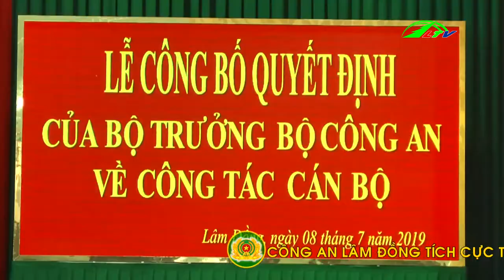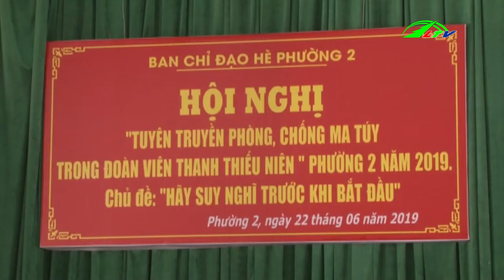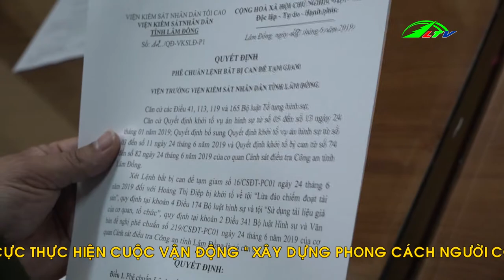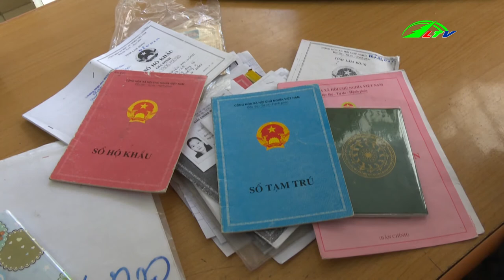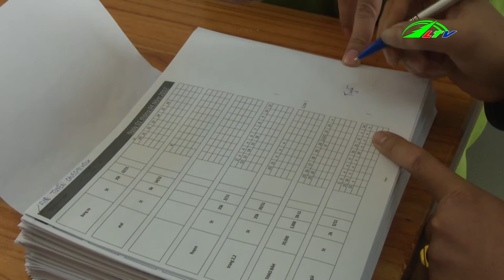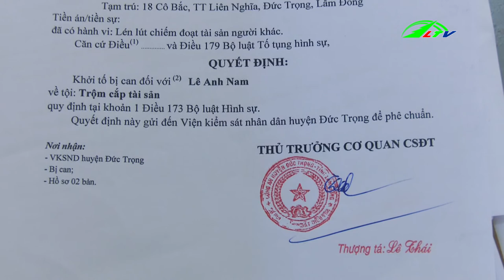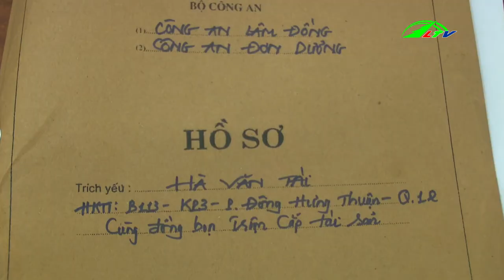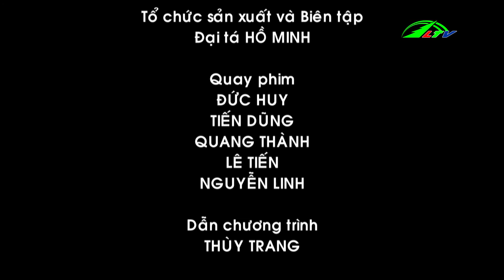Bắt Giam Kẻ Chủ Mưu Dùng Sổ Đỏ Giả Lừa Chiếm Đoạt 22 Tỷ Đồng | An Ninh Lâm Đồng TV